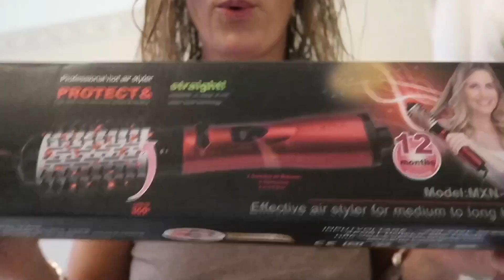SPAZZOLA PHON - PROVIAMOLA-SAVESOO.COM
⬇⬇ LEGGI SOTTO ( LINK - SCONTI - ECC)⬇⬇⚠️🔔

link Spazzola
Collegamento al sito:

FAQs
Età: 34
Altezza: 171cm
Città: Pavia
Lavoro: Mamma bis, casalinga,

haul, acquisti, shopping, try on haul,
prodotti finiti, empties,
grwm, get ready with me, mi preparo con voi,
spesa, svuota la spesa, lidl,
valli, la valli, lavalli310
 la, lei,
 vita da mamma, ragazza, senza trucco,
allegria, lifestyle,
pulizie, pulire, pulizie di casa, clean with me,
recensione, prova,
vlogging, vlog, vlogger, how to vlog, family vlog, weekly vlog,
italia, italy, 2019,
dieta, perdere peso,
fashion, style, outfits, styling, lookbook, outfit ideas, outfit of the day, ootd, beauty, moda,

prodotti finiti, empties,

valli, la valli, la, lei, vita da mamma, ragazza, senza trucco,

allegria, lifestyle,

bambini, giochi per bambini,

recensione, prova,

italia, italy, 2019,

dieta, perdere peso,

influencer, social media, likes, instagram followers, social media influencer, canale, diario, stories, lavoro, info, blogger, blogging, blogger, blog, iscritti, commenti, youtuber, commento,

lavalli

valli

la valli

valentina

susy

susanna

giulio

federico

fede

amica

vita da mamma

ragazza

coppia

allegria

family vlog

influencer

canale

diario

stories

lavoro

info

blogger

blogging

iscritti

famose

commenti

chiacchiere

styling

migliori

semplice

senza trucco

facile

bellezza

prodotti

grwm

spesa

segreti di bellezza

giocattoli

neonato

italy

italia

lidl

eurospin

discount cucina

ricette

come fare

cucinare

rimedi naturali

dimagrire

dieta pulizie

pulire

finiti skincare haul

clothing haul

acquisti

vlogger

primark

primark haul

outfit

lavalli310

bimbi

bambini

figli

mamma bis

family vloggers

acqua e sapone

beauty

minimalismo

diario

tops

prova

recensione

info

bio

natura

haul